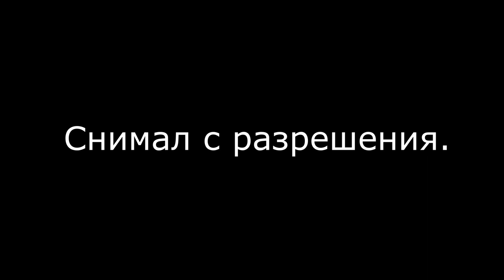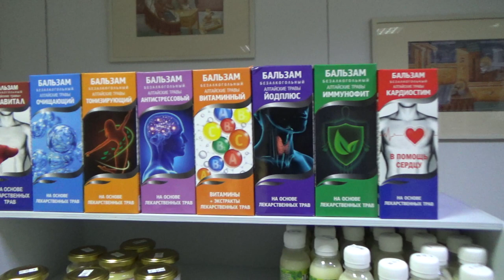Спасо-Ефросиниевский монастырь в Полоцке, Рождество / Spaso-Euphrosyne monastery Polotsk, Christmas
Спасо-Ефросиниевский монастырь в Полоцке, Рождество. 7 января 2021 года.
Spaso-Euphrosyne monastery in Polotsk, Christmas. January 7, 2021.
Christmas Magic by Frank Schröter